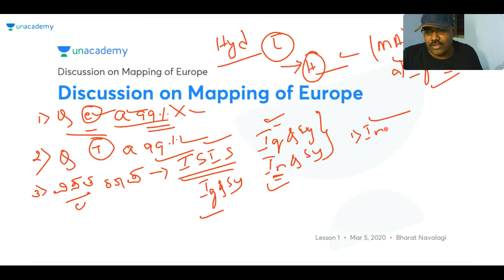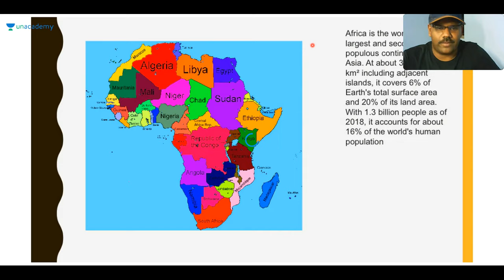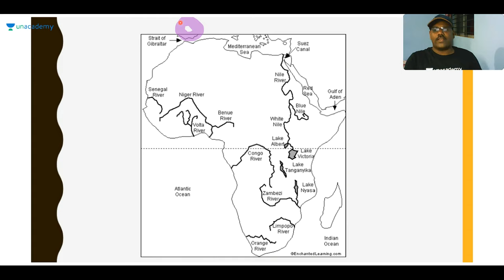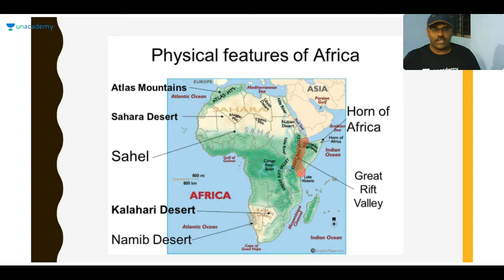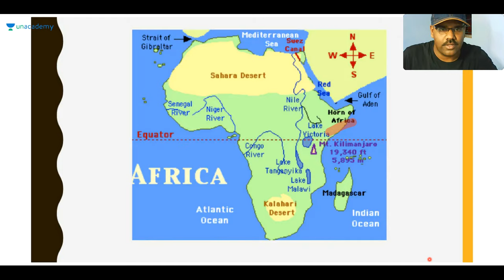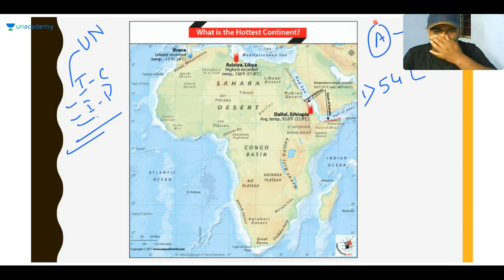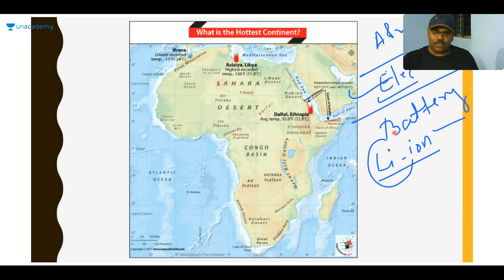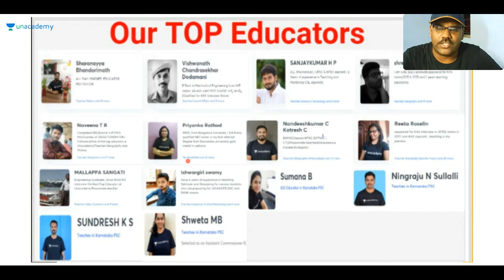Discussion on Mapping of Europe | KAS / FDA / SDA / PSI / KPSC | Bharat Navlagi